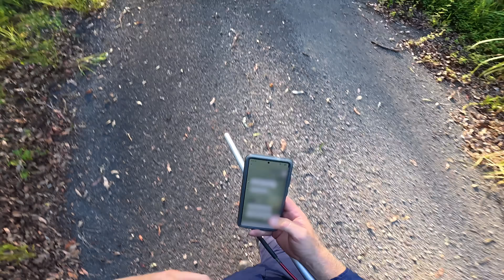DANGEROUS Eastern Brown Snake Catch | This One Was SKETCHY!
Join us on the Sunshine Coast as our expert snake catcher navigates a sketchy spot to catch a dangerous brown snake, one of the most venomous snakes in Australia! The eastern brown snake is known for being both highly reactive, and highly venomous, making it a serious threat to humans and animals alike. In this video, snake catcher Stu safely captures and releases the snake, providing valuable insights into the world of Aussie snakes and reptiles. Our goal is to promote a greater understanding and respect for these fascinating creatures, while also emphasising the danger they can pose and the need for caution when encountering them in the outdoors.

With years of experience in catch and release, our team is dedicated to providing a unique perspective into the world of Aussie Snakes, making this video a must-watch for anyone interested in science, education, and wildlife!